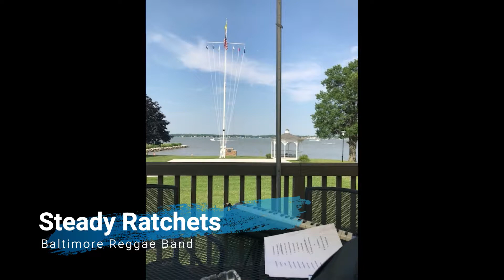Steady Ratchets Reggae Band Performing The Abolitionist!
Popular Steady Ratchets a Baltimore Reggae Band performing at Essex Yacht Club

Known as the friendliest Yacht Club on the bay! The Eastern Yacht Club established in 1956 is located the mouth of Middle River just off the Chesapeake Bay in Baltimore County Maryland.